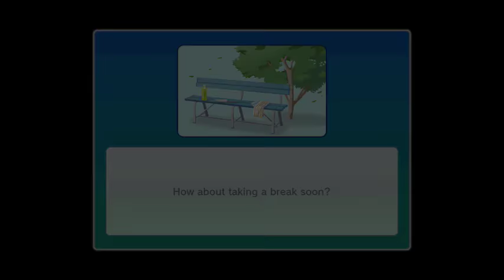Wii Sports Club Baseball Live Stream #1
Hello everyone! This is ZombieHunter867 and welcome to the livestream!